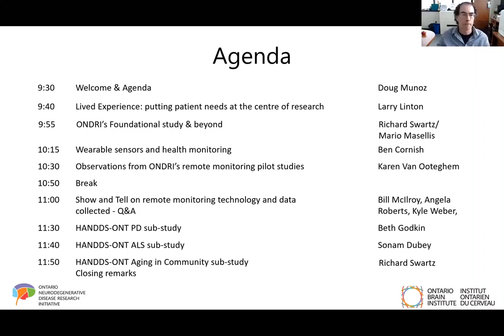The Lived Experience: Putting the Patients at the Centre of Research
Featuring Larry Linton, a retired, successful immigration lawyer and current ONDRI Patient & Community Advisory Committee member, who is living with Parkinson Disease and Mild Cognitive Impairment.  Larry describes his first decade living with neurodegenerative disease and how certain movie stars and wellness techniques have inspired him from a state of denial to a fulfilled and thriving life.  Larry is looking forward to being at the centre of future ONDRI research studies.

The Ontario Neurodegenerative Disease Research Initiative (ONDRI) is a provincial collaboration studying Dementia and how to improve the diagnosis, treatment and outcomes of associated diseases including Alzheimer’s disease/Mild cognitive impairment, Parkinson’s disease, Frontotemporal Dementia (FTD), Amyotrophic Lateral Sclerosis (ALS) and Stroke.